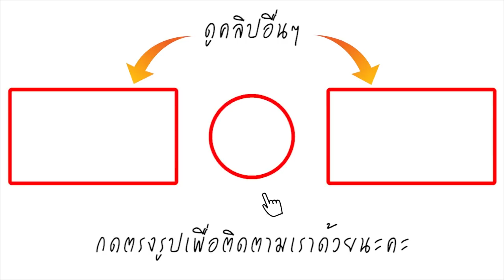พ่อปออยู่ไหน! เปิดคลิปชวนน้ำตาไหล น้องมะลิ บอก พ่อปอ ทฤษฎี อยู่ในใจตลอดไป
ถึงแม้ว่าจะจากไปนานแล้วสำหรับอดีตพระเอกหนุ่ม "ปอ ทฤษฎี สหวงษ์" แต่เขาคงยังตราตรึงอยู่ในหัวใจของคนทั้งประเทศ ไม่เพียงแต่ความดีที่เหลือไว้แต่ยังมีอีกสิ่งหนึ่งที่เป็นเสมือนตัวแทนของหนุ่ม ปอนั้นก็คือ "น้องมะลิ" หลายๆคนอาจจะจำน้องมะลิได้ในลุกค์ 3 จุกเต้นดุ๊กดิก แต่ปัจจุบันน้องมะลิโตเป็นสาวสวยฉายแววนางเอกตามรอยพ่อไปแล้ว